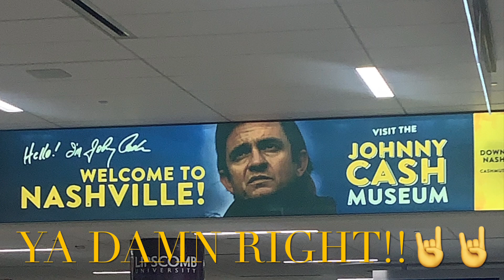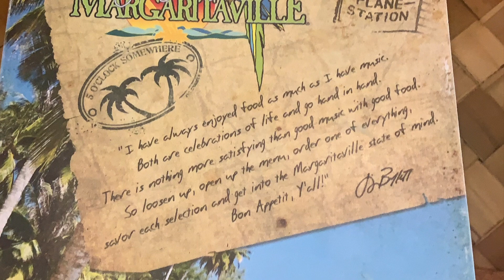Vacation Vlog with @UpchurchOfficial Paintsville Ky, Panama City! And More!!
I just want to say thank you @UpchurchOfficial for inviting me on vacation with you . It was definitely one of dopest vacations I’ve been on . These moments are Timeless to me and I will never forget them . Thank your allowing me to build relationships with family and team . When we’re long gone from this planet I hope that someone in the future will see how WE really were . Much love Ryan and again Thank you Brotha and Thank you to his Team that help make this happen .